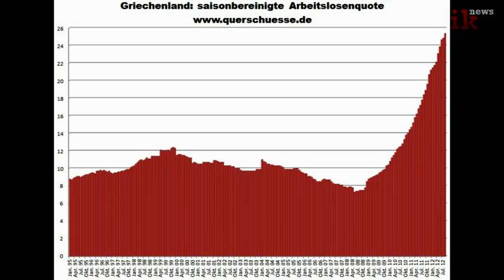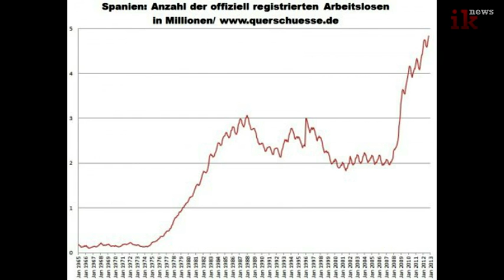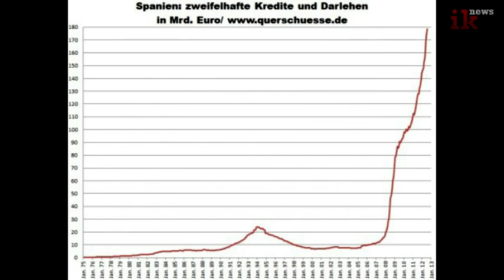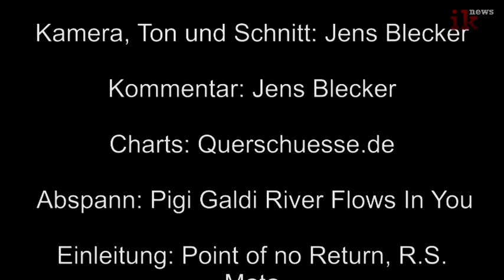Schäuble unzensiert 2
Wenn die Hochfinanz zum Rapport ruft, lässt der deutsche Finanzminister Wolfgang Schäuble sich nicht lange bitten. Wie auch die letzten beiden Jahre, war IKNews vor Ort und filmte die Rede von Dr. Schäuble. Wir veröffentlichen auch das, was andere lieber raus schneiden. Ein besonderer Tiefschlag ist in diesem Fall, seine menschenverachtende Aussage zu den "Fortschritten" in Griechenland. Auch sonst ist der ein oder andere interessante Punkt dabei besonders wenn man beachtet, dass Herr Schäuble dort vor allen großen Bankern der Welt gesprochen hat. Impressionen vom European Banking Congress 2012.